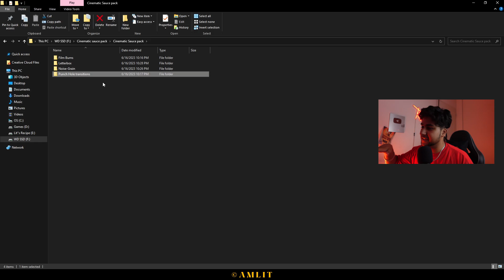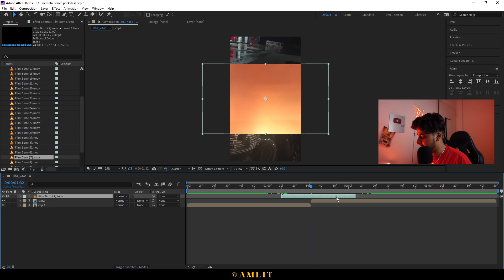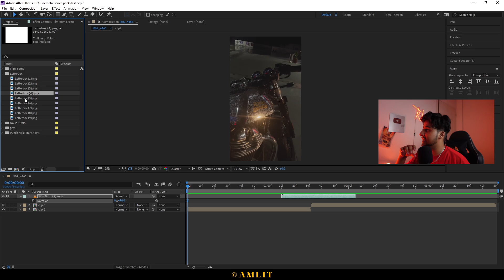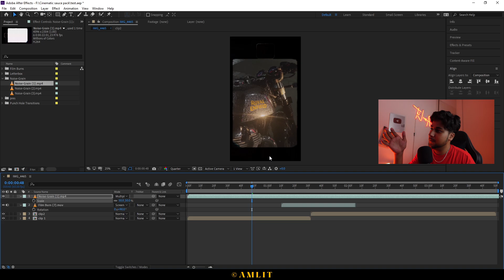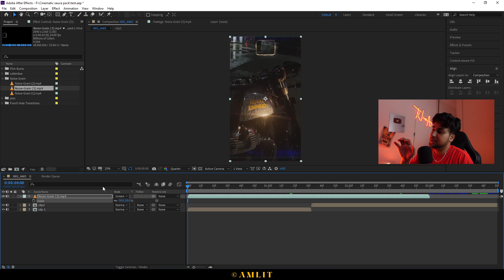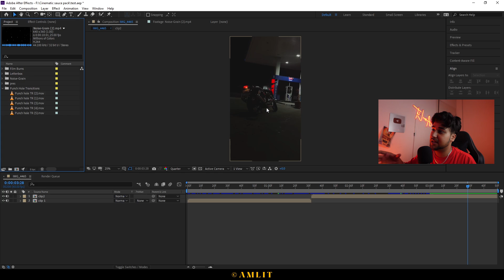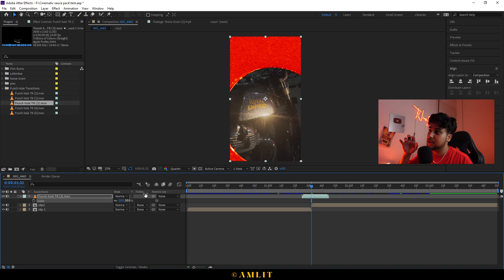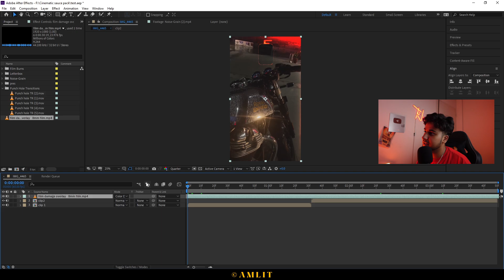Spice Up Your Edits with The Cinematic Sauce Pack ✨ | Best Transitions & Grains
» Ae wassup fellow viewer , if you like my today's video than give it a thumbs up 👍 and don't forget to subscribe to my channel + please don't ignore that tiny little bell , thanks 🤝 .

» Find the links mentioned below :-

Having trouble opening my links ?

I am a experienced Graphic Designer and visual artist , can handle all of your esports graphical needs + streaming solutions , if you want to work with me scroll down .

- - Here are my price listings

  - Logos :-
  - Concepts - 600-1200rs.

 - Banners :-
 - Facebook banner - 500rs.
  - Twitch header - 500rs.

  - Intros :-
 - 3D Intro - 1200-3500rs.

⚡ Want all the elements at once ? Got you here !
- Checkout my special packs below :-

  - Special Packs :-

- - Standard Revamp :-
  Includes :-
   - Logo + Banner + Intro and outro
   - -  costs - 2500rs.

- Premium revamp :-
  Includes :-
   - Logo + Banner + Intro + outro + Animated stream overlay and stinger
   - - costs - 4000rs.

- Streaming pack :-
  Includes :-
  - 3 stream screens + animated overlay and stinger
  - - costs - 3500rs.

- All-in-one pack
-- Everything you need for a youtube channel + stream elements
 - costs - 6000rs.

⚡ Prices can vary according to taxes and Dollar fluctuations . ⚡

Liked any of the prices above ?

 - Paytm
 - GPAY
 - phonePE
 - UPI
 - Bank transfer